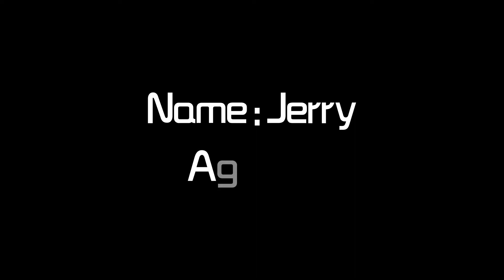I GOT RABIES!!!!!